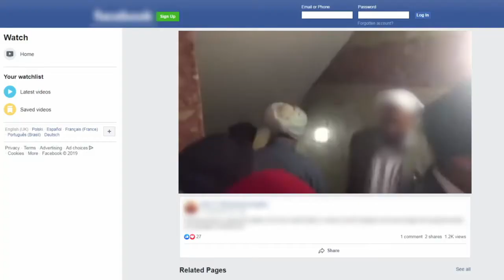Disruptions of interfaith Sikh weddings taking place at UK Gurdwaras